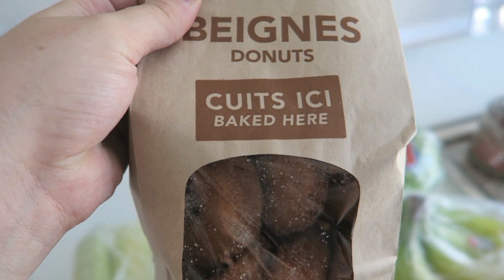05/05/2016: épicerie et désordre dans ma pièce maquillage !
Aujourd'hui nous avons été faire une petite épicerie, nous avons acheté une surprise à Muffin et je vous montre le plus gros désordre que j'ai fait dans ma pièce maquillage :O xoxo

M E S L I E N S:
♡ Chaîne principale:

Chanson Introduction: Vance Joy Riptide - Cover Mackenzie Johnson Samuel